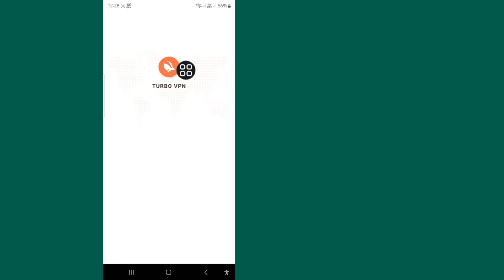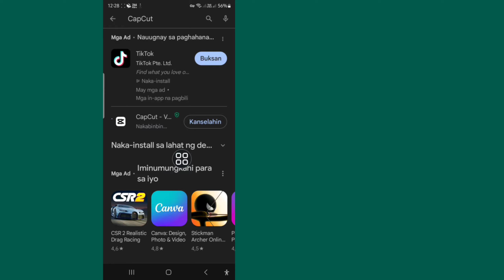Ang CapCut ay Hindi Magagamit sa Play Store | Ayusin ang Problema sa Pag-install ng CapCut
Ipapakita ko sa iyo ang CapCut ay Hindi Magagamit sa Play Store Panoorin ang video na ito at alamin kung Paano Ayusin ang CapCut Install Problem !!!

 Gusto Mo Bang Malaman Kung Paano Ayusin ang Problema sa Pag-install ng CapCut ?¿?

 Mangyaring Sundin ang lahat ng aking mga Hakbang

 On-screen na Instruksyon